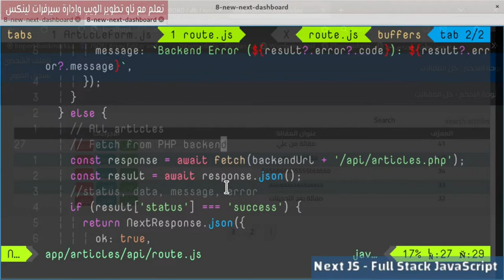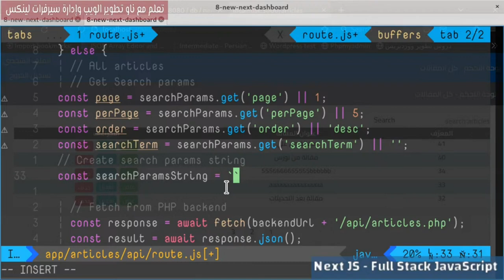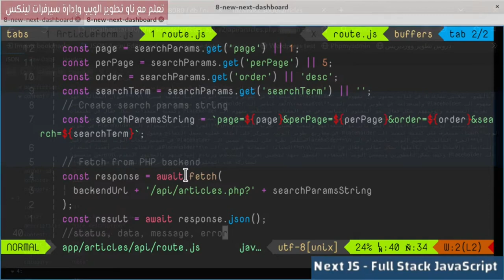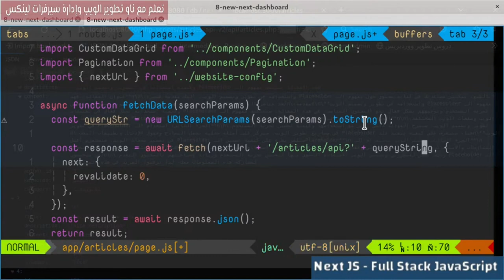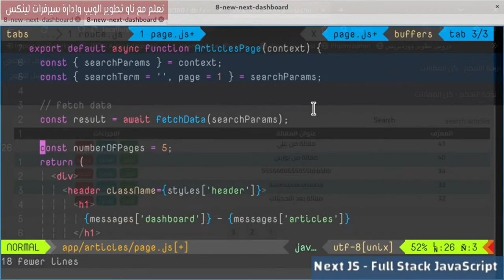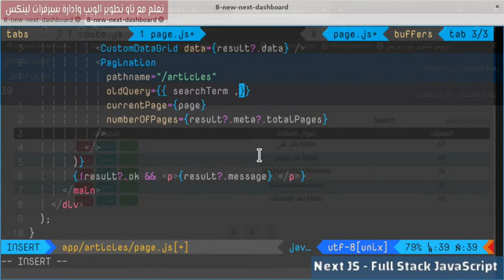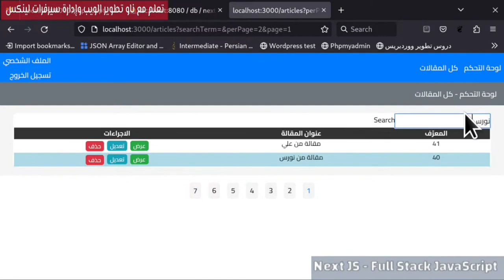8- NextJs Framework: Articles Dashboard 15- Pagination Queries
تم في هذا الدرس تمرير نقاط pagination والفلترة والبحث مع backend من خلال search params.
فهرس الدرس:
0:00 get search params
2:41 Pass Search terms from page
4:25 اختبار التغييرات
5:53 Records Count